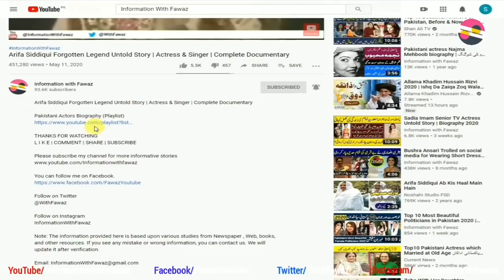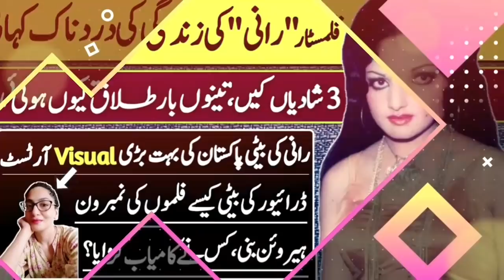Hassam Qazi Legend TV Actor Untold Story | PTV | Artist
Pakistani Celebrities
Pakistani Celebrity News
Celebrity Gossip
Information With Fawaz
Fawaztv
Fawaz Youtube
Pakistani Drama
Zeba Bhabhi
FilmStar Shabnam
Noor Jahan
Pakistani Actor Ejaz Durrani
Filmstar Ejaz
FilmStar Rani
Rani Filmstar
Rani Biography
Rani films
Rani songs
Khalida Riyasat
Khalida Riasat
Tv actress
Filmstar Gori
Filmstar Yasmeen
Filmstar Yasmin